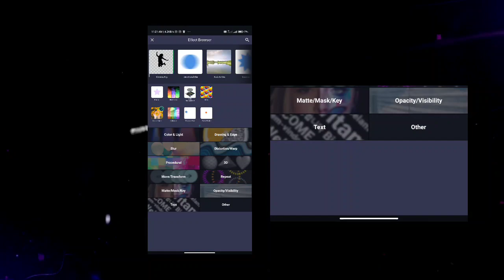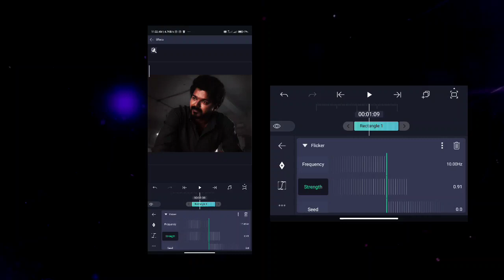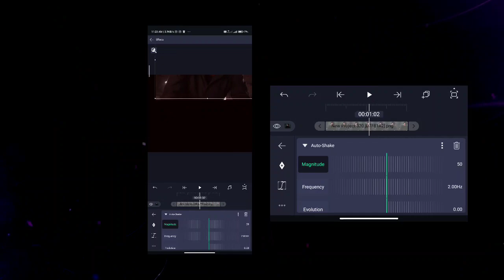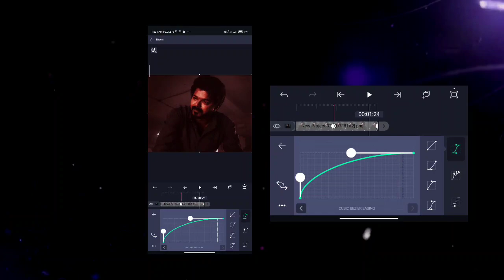Ae like Red Flicker & shake | alightmotion tutorial with preset 🤍